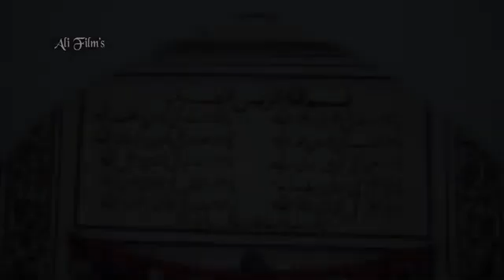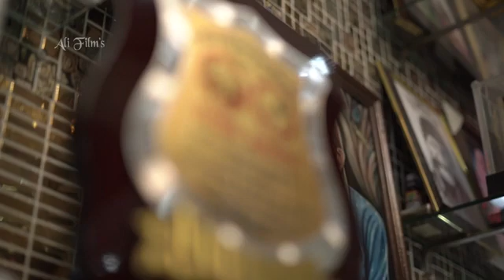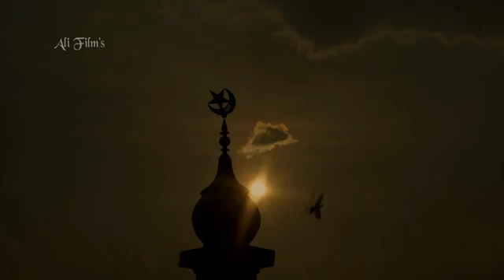Rauza Sharif Mandhali 🌹🙏🌹